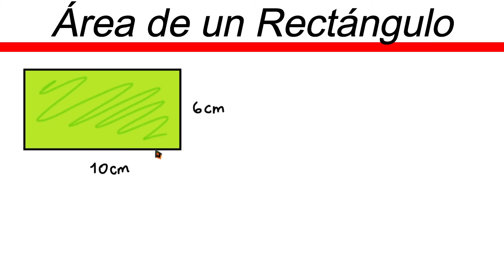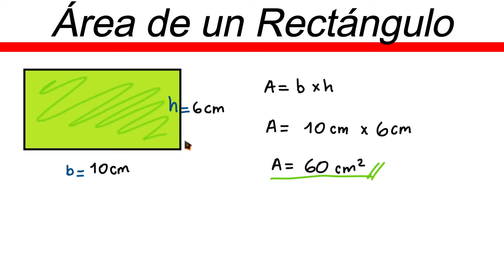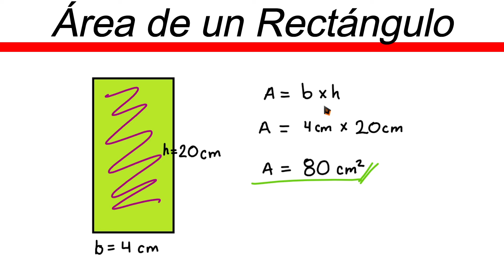✅👉 Area de un Rectangulo ✅ Como sacar el area de un Rectangulo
🛑👉 En este vídeo te explico de forma muy fácil y rápida como hallar el area de un rectángulo.